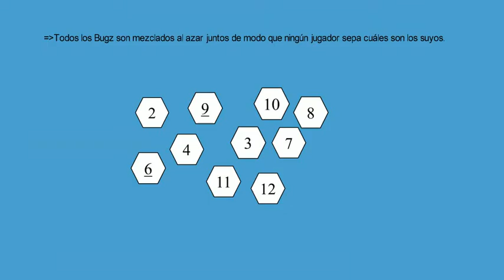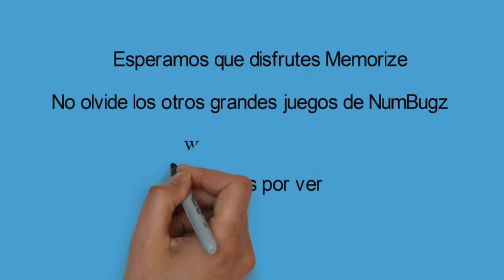NumBugz Memorize Español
Memorize es un juego que pone tu memoria a prueba